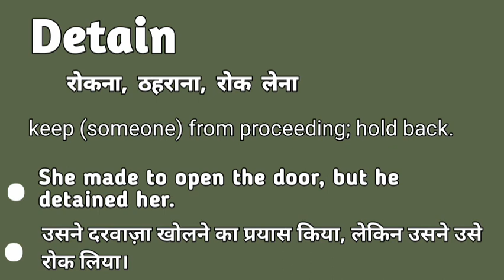Detain meaning in hindi | Detain matlab kya hota hai | Detain explained